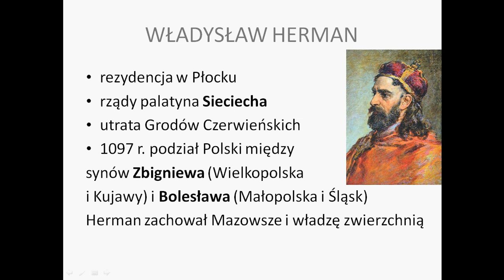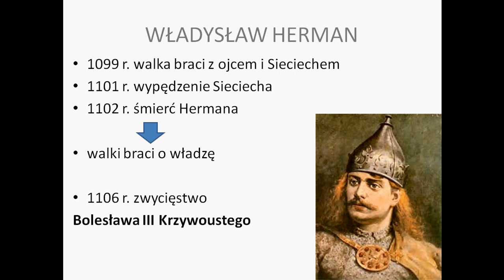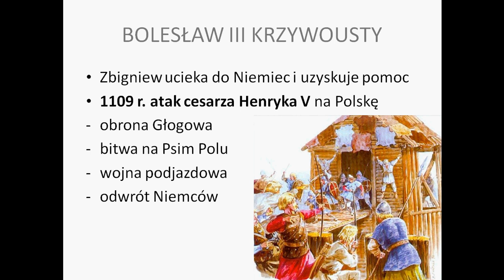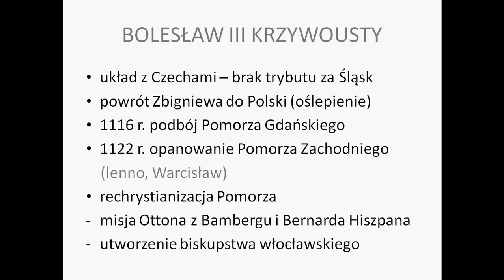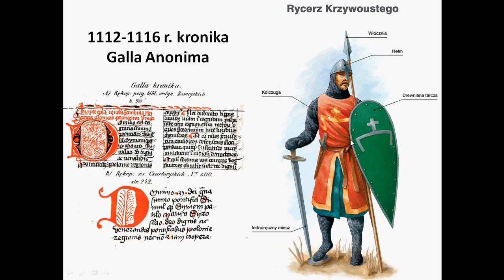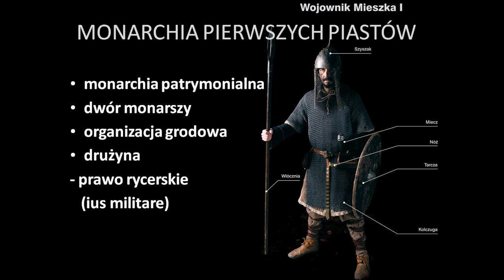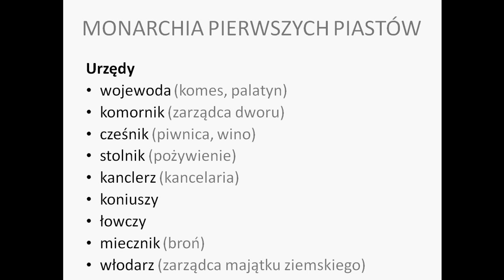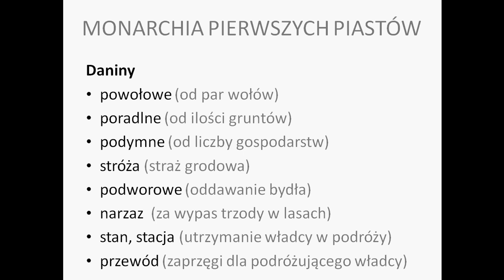Bolesław Krzywousty, Monarchia pierwszych Piastów